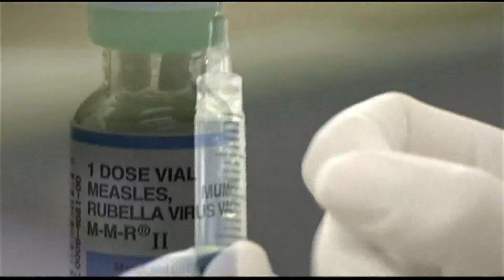Less kids are getting routine vaccinations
CDC data shows nearly every state experienced a decrease in the number of incoming kindergarten students who had received their routine vaccinations.